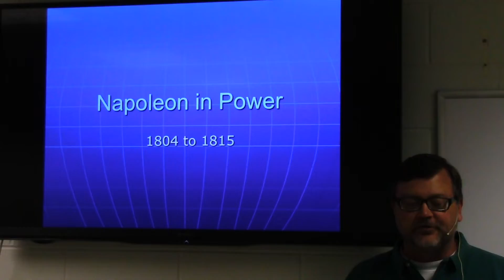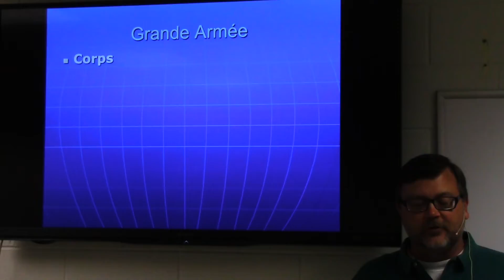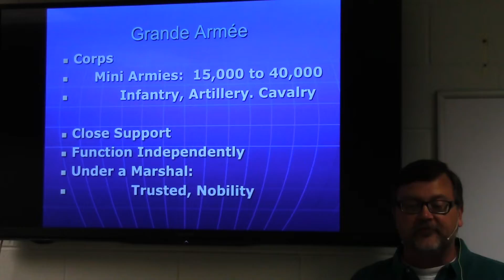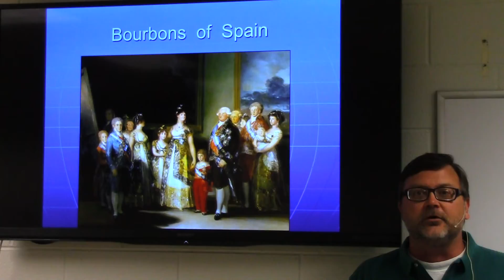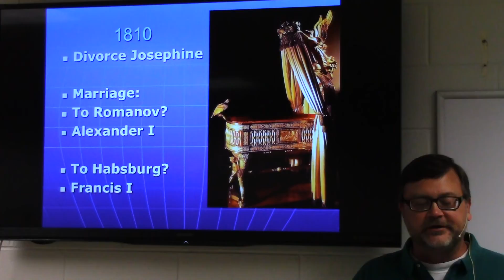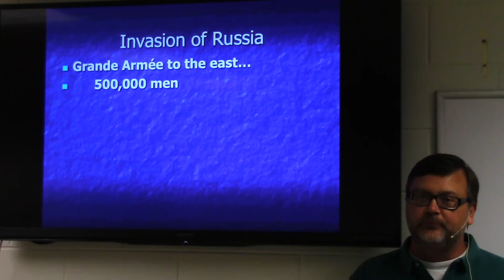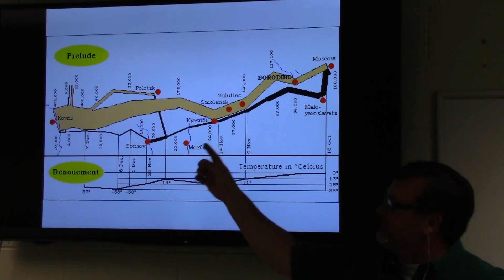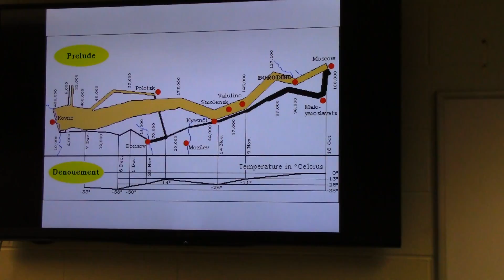HY102 Napoleon 1804-1812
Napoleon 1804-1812